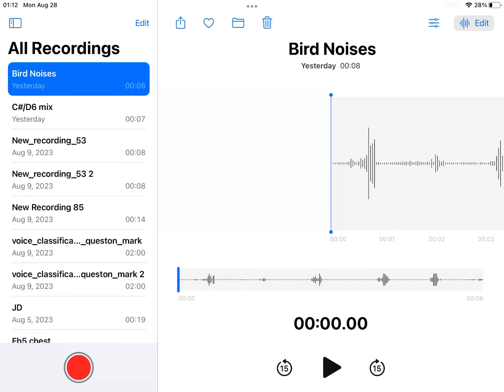Weird Vocal Noises